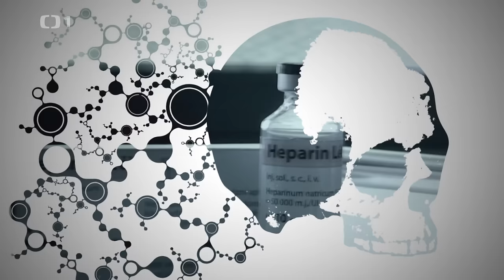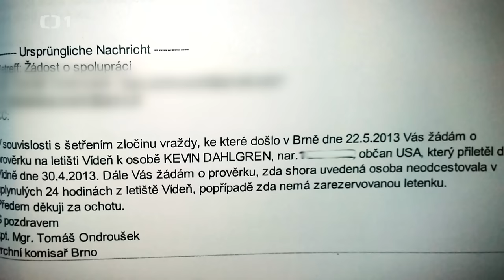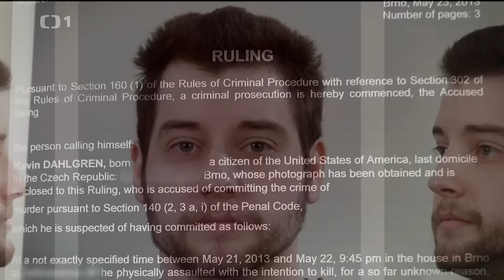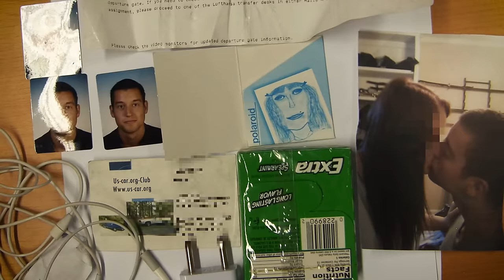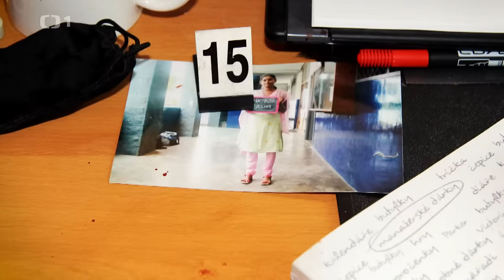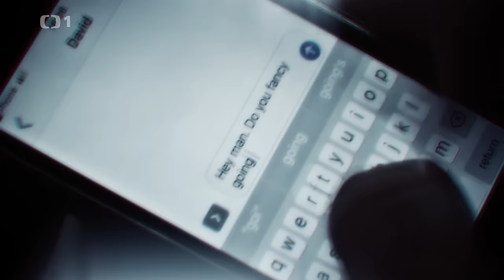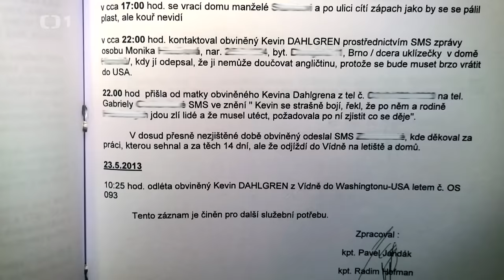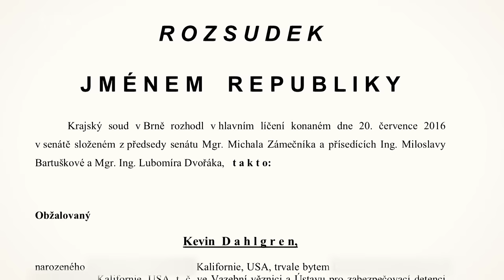Legendy kriminalistiky - Dahlgren